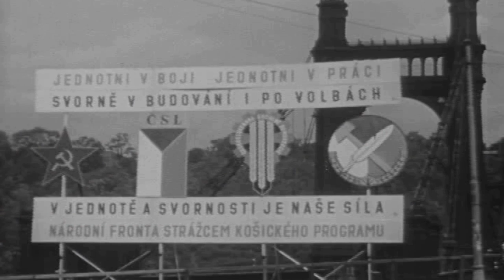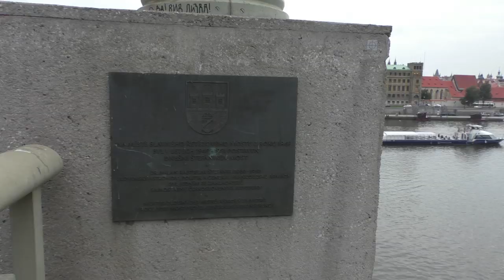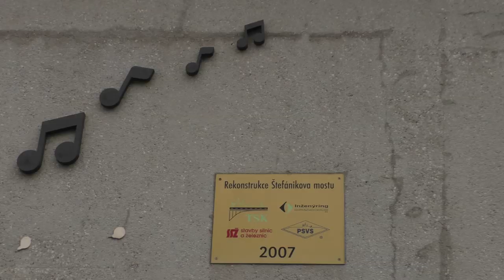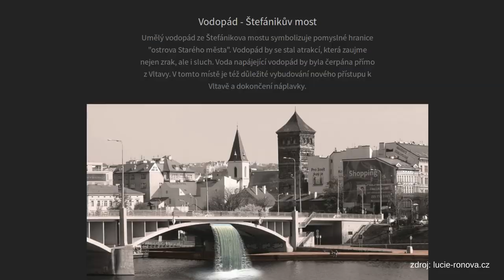Štefánikův most | RECENZE MOSTU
Rozebíráme jeden z nejstarších i nejmladších mostů: Štefánikův u Řásnovky a Letenského tunelu. Na první pohled působí čistě a funkčně, ale když ho projdeme podrobně, bohužel zjistíme, že v ničem nevyniká a v lecčems selhává.